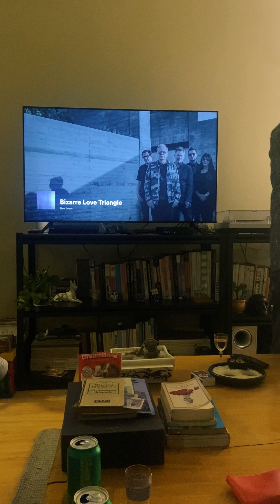Los 38 en el cine club: El Bus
Año Impar Producciones